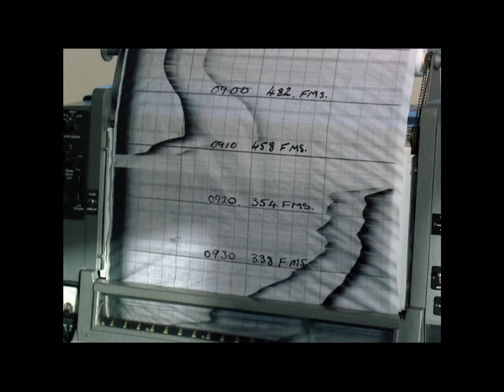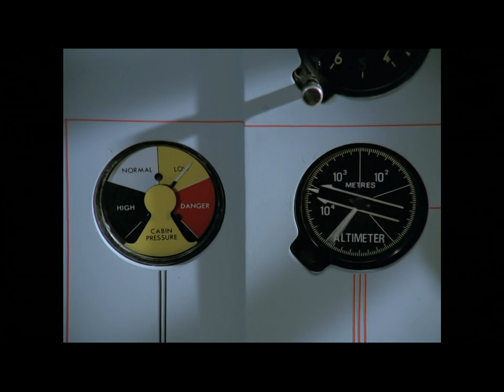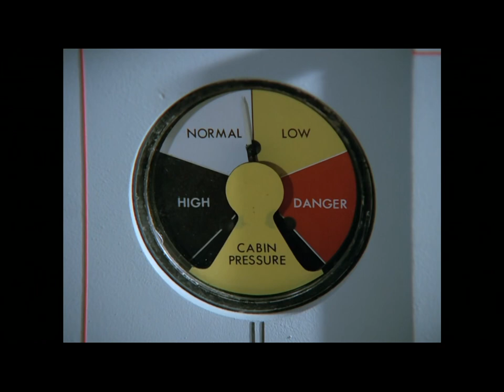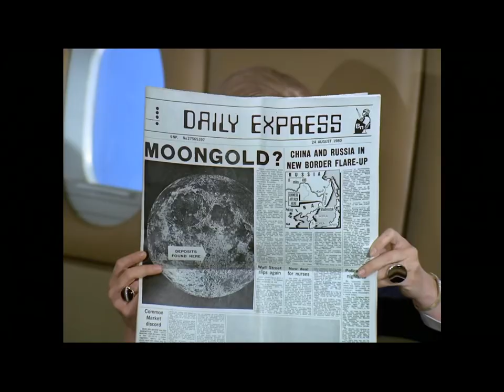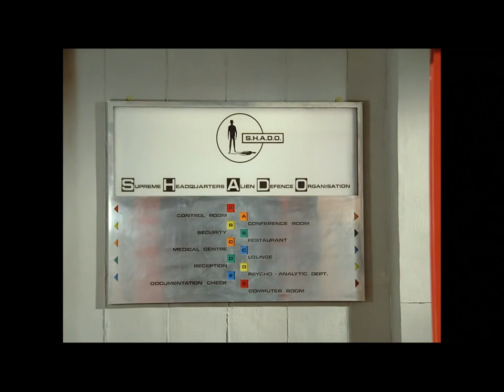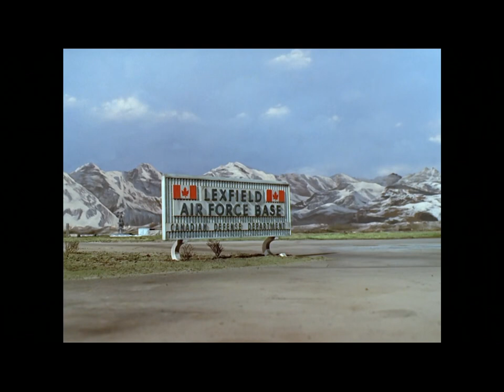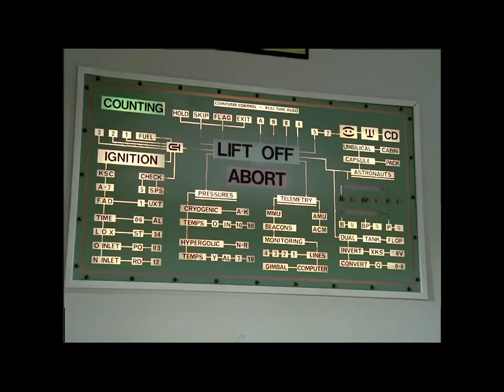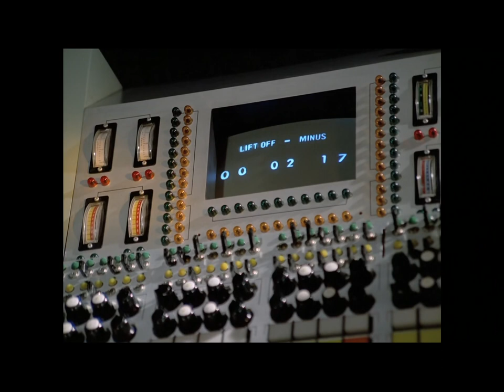UFO 1970-2016 From Earth To The Moon (Complete Series Blu-ray) Gerry Anderson documentary, HD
The Fabulous Year of 1969 (as the Radio City Music Hall 1969 Christmas Show, ending with the memorable "Destination Moon" segment, called it) was followed by the FAB year of UFO (1970-1). Cast and crew recall it all in this 2016 documentary. Even Georgina Moon, the "checking boosters" girl herself, shows up, as well as Jeremy Wilkin, Wanda Ventham, Ayshea Brough, Matt Zimmerman, Shane Rimmer, Michael Jayston, Susan Jameson, David Collings, model maker Alan Shubrook.